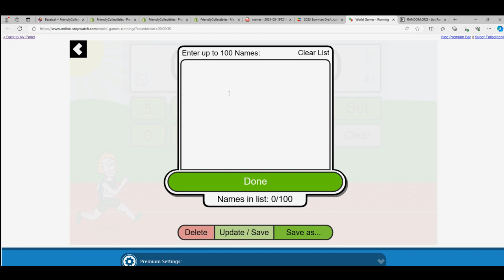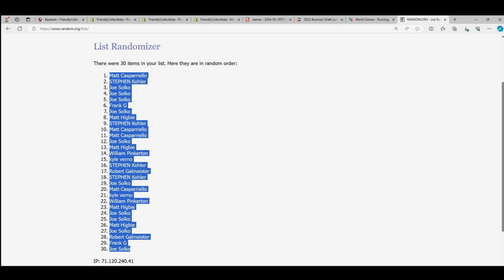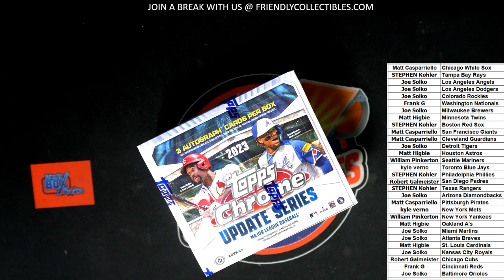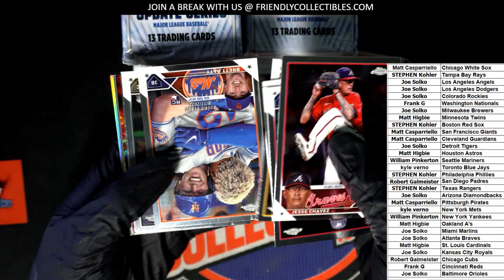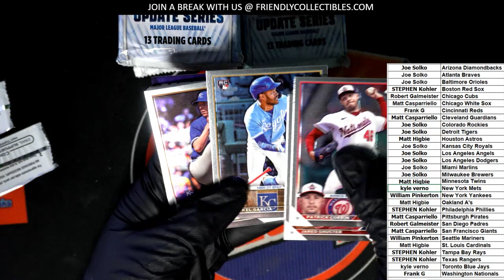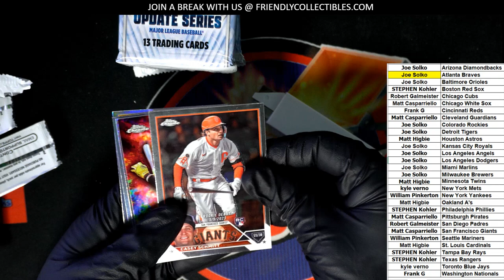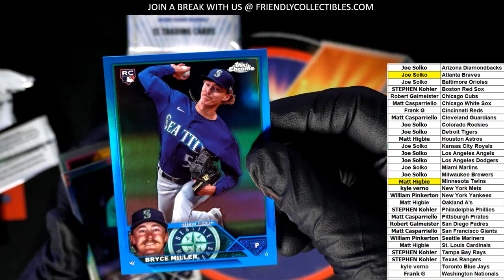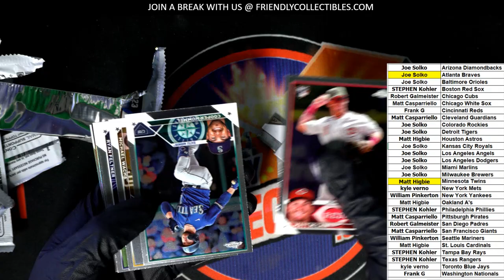2023 Topps Chrome Update JUMBO ID 23CHUDJUMBO251